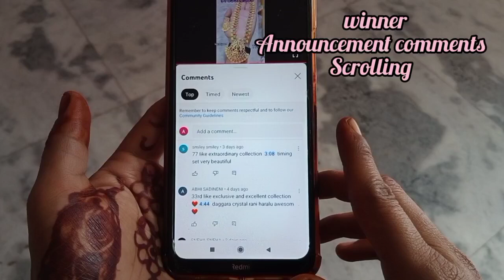Special offer Any 3designs only 1000rs booking number 9703322305#onegramgold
# పంచ లోహ jewellery,
onegramgol jewellerycollection,
jewellerypanchaloha chain